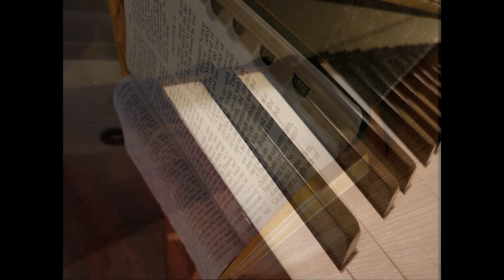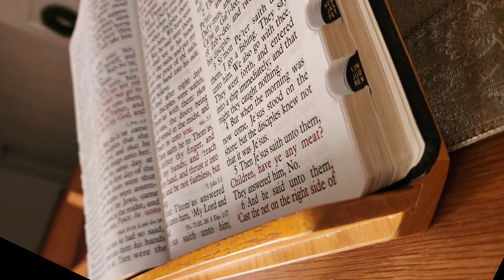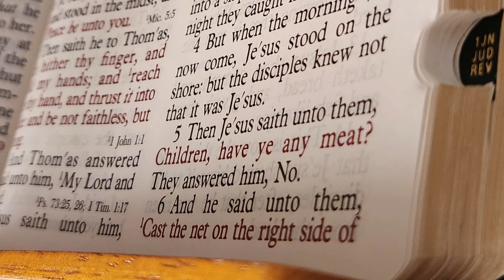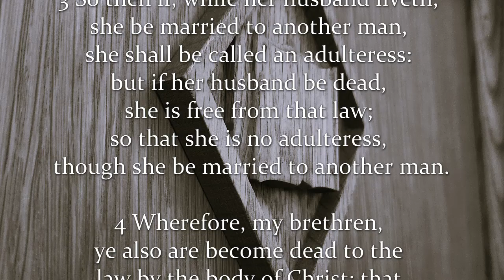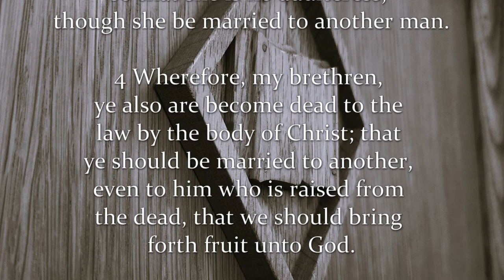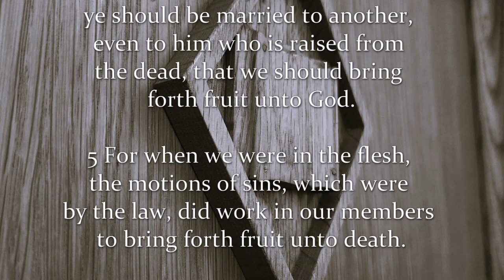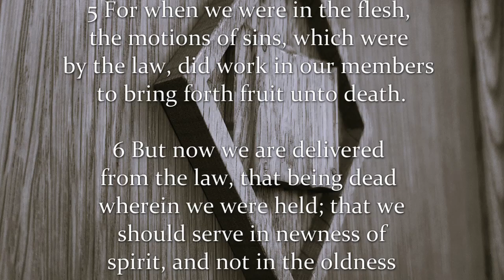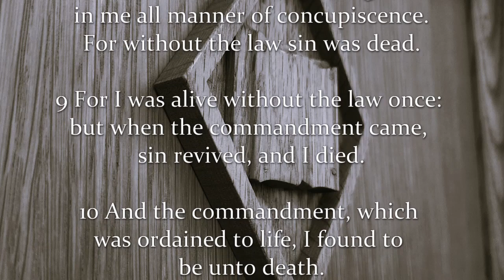ALC of High Point - Aaron Somero - Romans Ch 7 1-12 9-20-1998